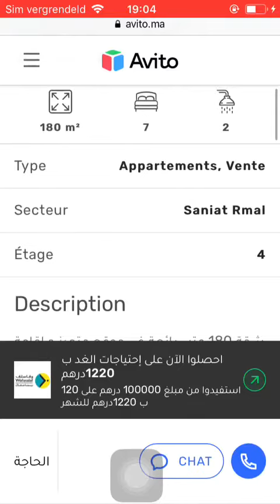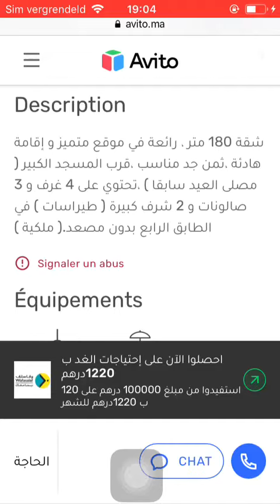House for sale Tetouan #511, Huis te koop Tetouan, Maison à vendre